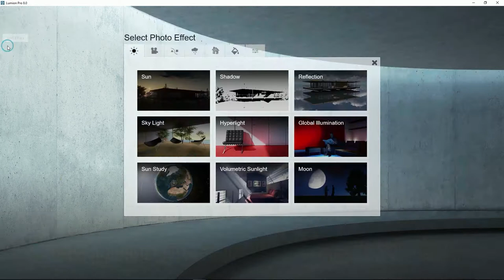Lumion 8 - Efectos: 2 puntos perspectiva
Conoce esta y el resto de novedades de Lumion 8.